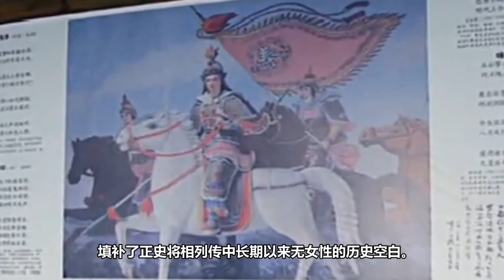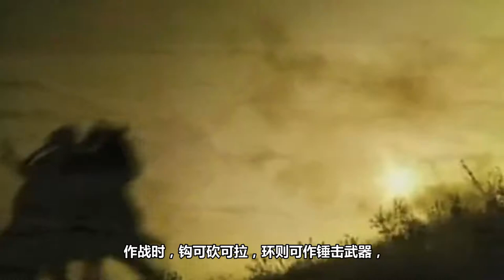中国正史唯一的女民族英雄，20岁从军，血战55年，一生从无败绩！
她是历史上唯一一位被《二十五史》载入将相列传的女将军，
填补了正史将相列传中长期以来无女性的历史空白。